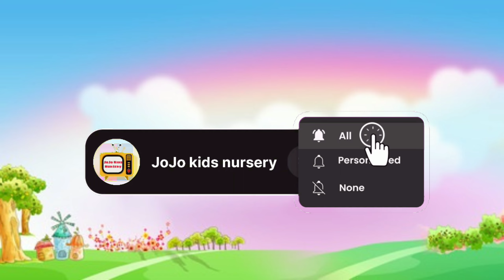Phonics Song with TWO Words - A For Apple B For Ball - ABC Alphabet Song with Sounds for Children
phonics,
song,
phonics song,
phonics songs,
learn,
abc song,
abc songs for children,
childrens song,
sounds,
animation,
cartoon,
songs,
education,
preschool,
animated,
song,
alphabets,
rhymes,
nursery rhyme,
music,
children,
chuchutv,
kids songs,
songs for children,
kids,
music for children,
children songs,
alphabet songs for children,
teach,
school,
word,
abc phonics song,
alphabet song,
phonics (tv subject),
chuchutv,
abcd songs,
nursery rhymes,
english varnamala

riya rhymes,
rhymes for babies,
rhymes video,
rhymes for kids,
rhymes rhymes,
phonics song,
two words song,
children songs,
baby songs,
apple,
abc,
abcd,
abcd phonisc song,
phonics songs,
abc phonics song,
abc song,
nursery rhymes,
nursery poem,
abc learning
fruits,
kids fruits,
video for kids,
toy train,
learn about fruits,
train learn,
fruit song,
train song,
kids hindi,
kiddiestv hindi,
learn fruits,
kids video,
train rhymes,
hindi train,
train in hindi,
humpty train,
humpty train song,
fruits name,
fruits rhymes,
fruit train,
vegetable train,
fruit for kids,
hindi,
train for kids,
kids train,
train gadi,
train videos,
preschool,
kids,
fruity train,
fruity song,
hindi train cartoon

phonics,
abc,
alphabet,
song,
letters,
kids,
tv,
123,
abc song,
reading,
children,
childrens,
child,
learning,
education,
preschool,
songs,
phonic,
with,
letter,
sounds,
英語,
フォニックス,
abcのうた,
こどものうた,
baby,
babies,
kindergarten,
family,
parents,
new song,
infant,
teach,
your,
phonics songs,
toddlers,
phonics song,
phonics song for kindergarten,
kidstv123,
alphabet song,
abc phonics,
フォニックスソング,
파닉스송

abc song,
baby songs,
children songs

a for apple nursery

d for dog e for elephant

abcd

abcd song

abcd rhymes

abcd abcd

abcd cartoon

abcdefu

abcdefghijklmnopqrstuvwxyz

d photo

a for apple b for ball a for apple b for ball